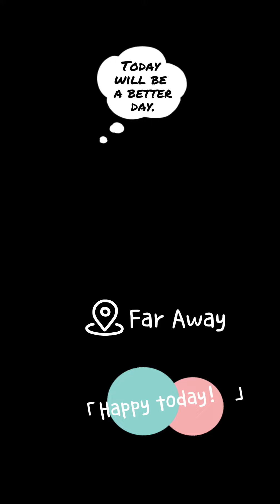Cleaning the Aquarium step by step and feed the fish